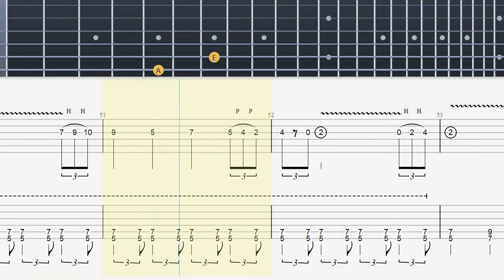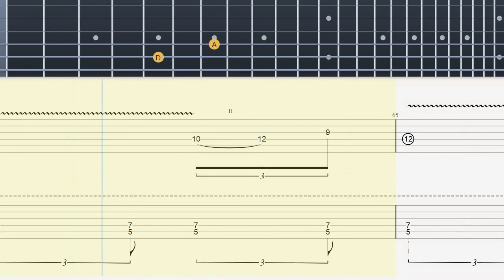Final Fantasy - Still More Fighting (game music theme) - Guitar Tab (Tabulature)